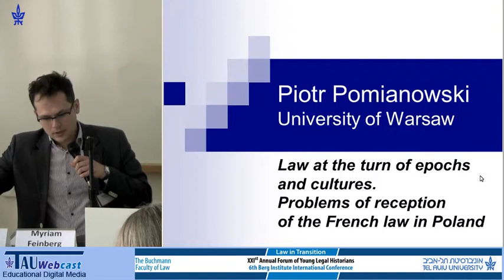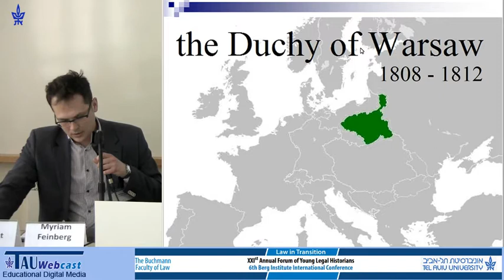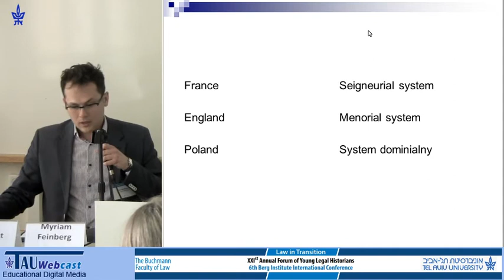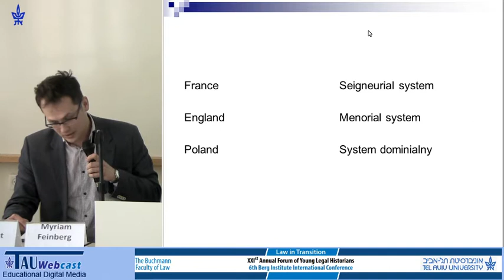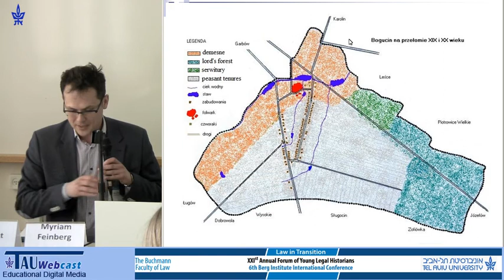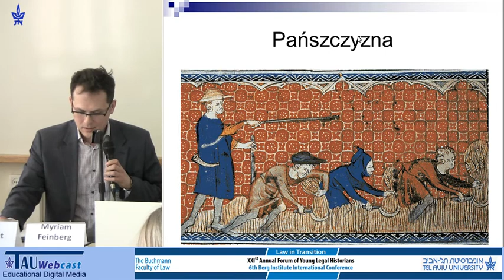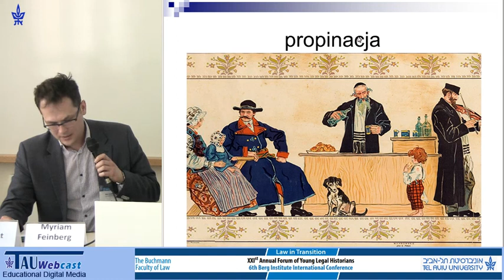Law at the Turn of Epochs and Cultures: Problems of Reception of French Law in Poland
Speaker: Piotr Pomianowski, University of Warsaw, Poland
1-2.3.15